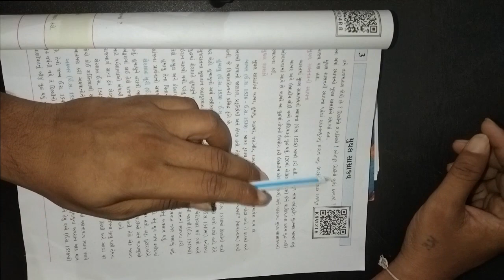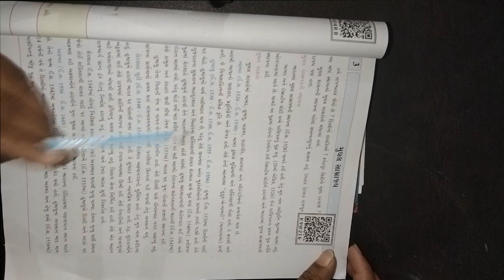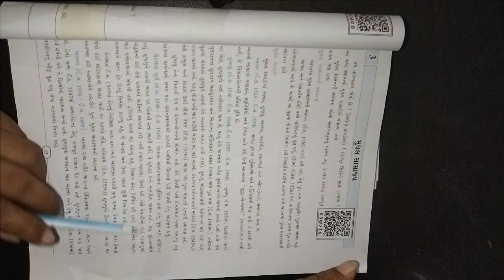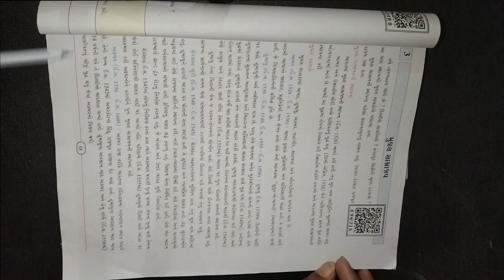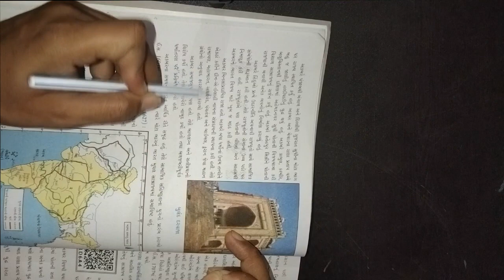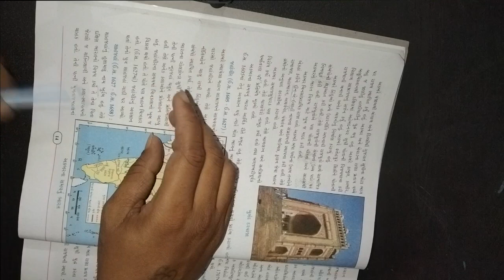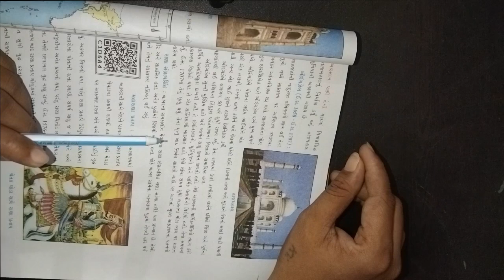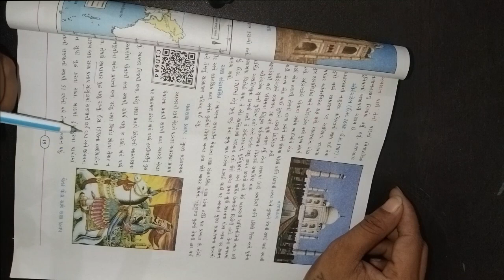ધોરણ ૭ વિષય સામાજીક વિજ્ઞાન પાઠ 3 મુગલ સામાજય ભાગ ૧